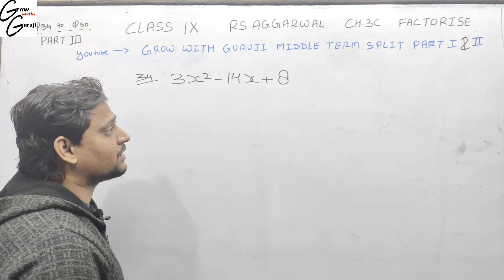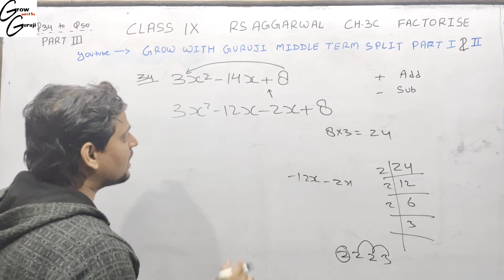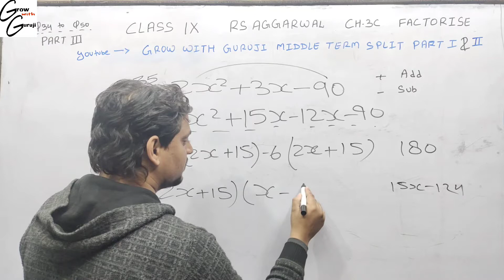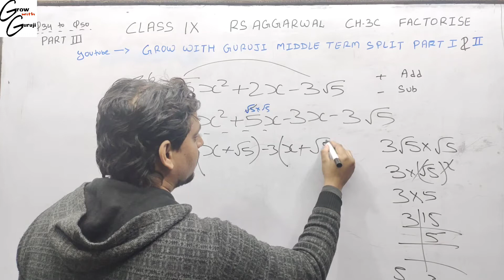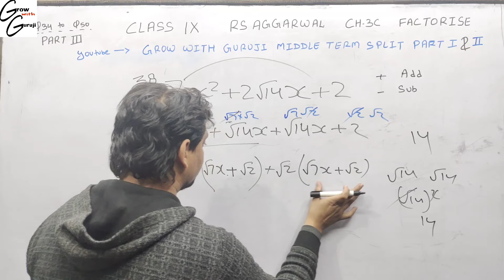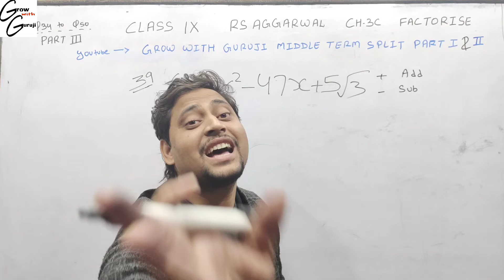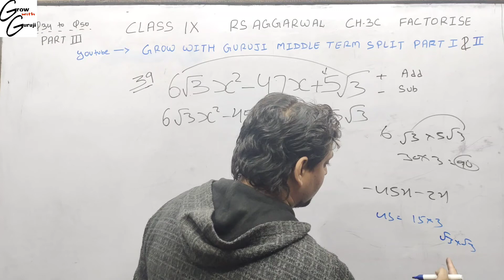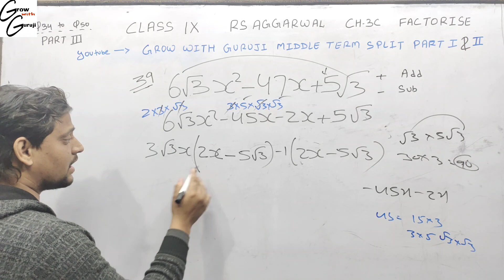maths class 9 ch-3C factorise middle term split part-III, 34 to Q 39 root questionRs aggarwalFull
maths class 9 ch-3C factorise middle term split part-III
Q34 to Q 39 root question
Rs aggarwal Full concept with solution

growwithgurujisoon- Whole syllabus of Maths and physics shortly..

Here you can learn different tricks of calculation and make your calculation easy and simple.

Coming soon- Whole syllabus of Maths and physics shortly..

5.Link of Thales theorem / BPT

6. Link of pythagoras theorem proof

17. In the given figure, ABC is a right-angled triangle at A with AB= 6 cm and AC = 8 cm. A circle with centre O has been inscribed inside the triangle. Calculate the value of r, the radius of the inscribed circle.

21. आग कैसे बुझाए Jab aag lag jaye to kya kre  by imteyaz sir ( physics ) grow with guruji

Grow with guruji...

just feel the physics